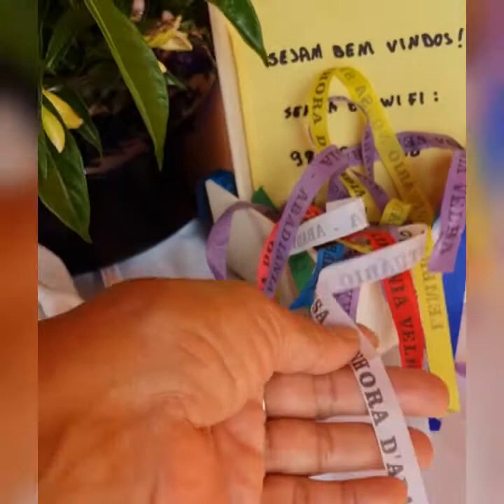Deusas e Varões no Caminho de Cora Coralina.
Posse d'Abadia, Goiás.